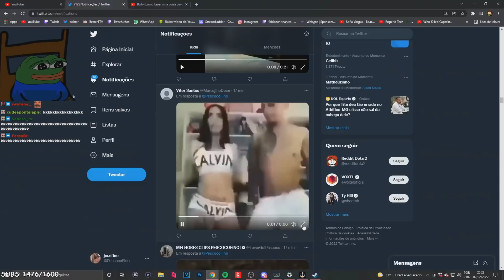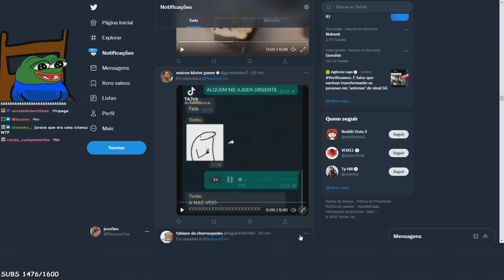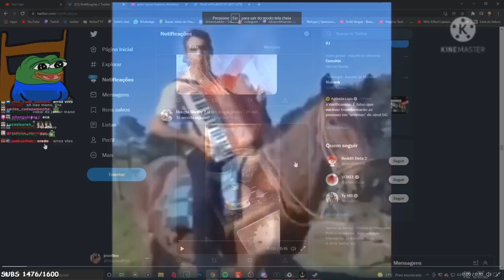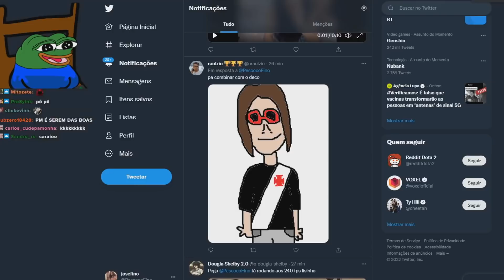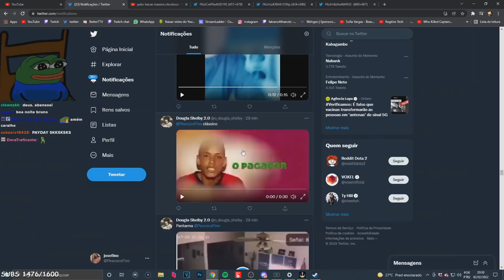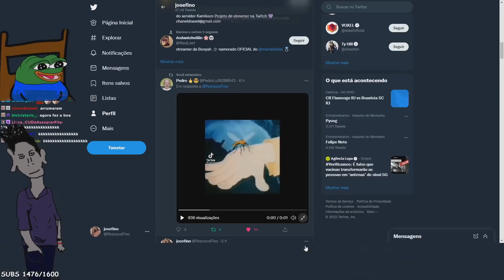whatsapp status memes (memes twitter)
apenas memes do twitter